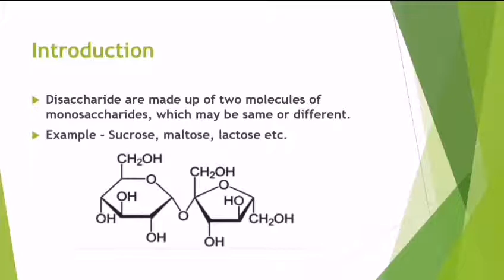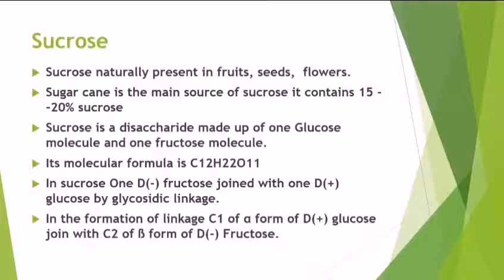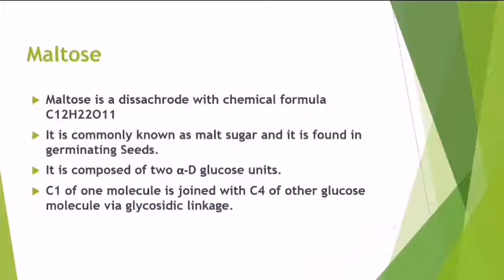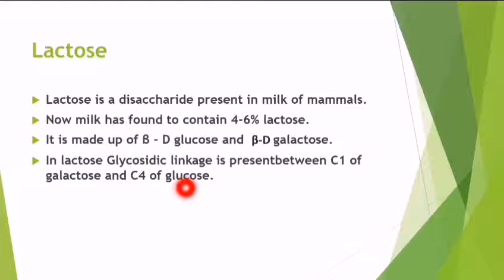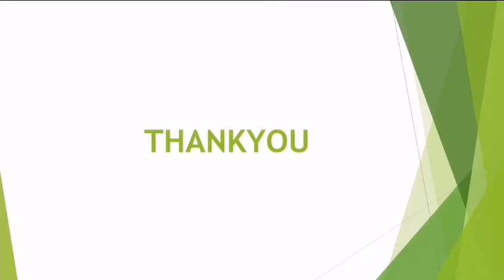Disaccharides | Carbohydrates | Biochemistry | In Hindi